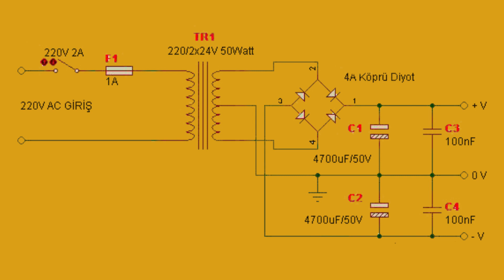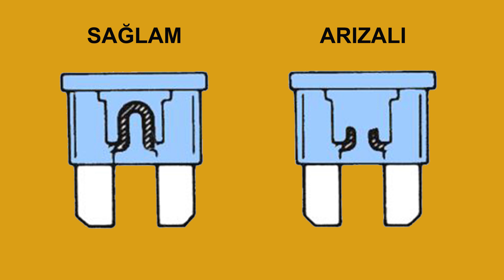Sigorta (Fuse) Nedir, Ne İşe Yarar, Doğru Bağlantı şekli ve Nasıl Çalışır? I Devre Şeması #14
Elektrikte ve elektronikte sigorta ne işe yarar. Fuse bağlantı şekli, Sigorta kaç amper olmalı, Sigorta neden atar, Sigorta neden yanar, Sigorta elektrik tüketir mi, Devrelerde sigortayı nereye ve nasıl bağlamalıyız, Sigorta seçimini nasıl yapmalıyız ve sigortalara dair bir çok sorunun cevabını bu videodan sonra anlamış olacaksınız.
Sigorta olmamış olsaydı hem bizim hem devrelerimizin güvenliği tehlike altında olacaktı. Sigortalar elektrikle çalışan her yerde olması gereken devre elemanlarıdır. Sigortalar bizim ve devremizin en az zararla kurtulması için herzaman tetikte bekler ve en ufak tehlike anında devreye girerek elektirği keserler. Doğru sigorta tercih edilmezse işimizi görmezler ve yapması gerekeni yapmazlar. Bunun için doğru yerde doğru sigorta kullanmak gerekir.
Cam sigorta, bıçaklı sigorta, elektronik sigorta gibi türleri vardır. Devremizin ve kullanım alanımızın ihtiyacına göre bunlardan birisi ve bir kaçı seçilebilir.

İyi Seyirler.